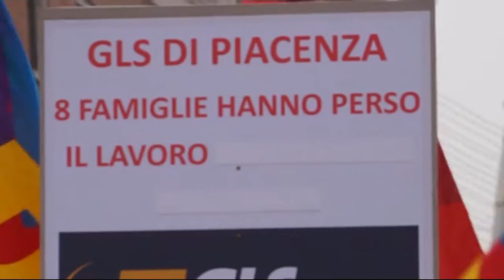LAVORO GLS licenzia Lavoratori in piazza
PIACENZA - IN PIAZZA PER IL REINTEGRO DEI LAVORATORI
Il corriere GLS ha licenziato otto operai perché non hanno ceduto nel rivendicare i loro diritti, denunziando le ore non pagate e lo sfruttamento di forme contrattuali che di fatto eludono un reale rapporto di lavoro subordinato a tempo indeterminato. I lavoratori, per la maggior parte stranieri, egiziani, marocchini, albanesi e rumeni, costituiscono la maggioranza degli occupati nel settore della logistica e a loro toccano i turni più massacranti e i carichi più duri. Un settore in crescita per volumi di fatturato e di commesse, ma che non intende regolarizzare gli operai che vi lavorano con contratti stabili per poter usare la paura per sottometterli a condizioni di lavoro pesanti e per impedire che possano organizzarsi.
Gli otto lavoratori licenziati erano iscritti al sindacato e costituivano un gruppo tanto tenace da dare coraggio ai loro compagni nella rivendicazione del contratto di lavoro.
Una storia di sfruttamento che spesso viene raccontata come fenomeno che riguarda gli immigrati, ma che in realtà, mette in discussione i diritti di tutti i lavoratori, italiani inclusi, come, ad esempio, quello di associarsi in sindacato per trattare con il patronato.
I lavoratori del corriere GLS e il sindacato di base USB che li sostiene chiedono il reintegro degli operai licenziati e l’applicazione del contratto nazionale di categoria ponendo fine così, alla perenne condizione di precariato che vivono da oltre 14 anni.
Parlano Guido Lutrario, esecutivo nazionale USB, Alberto Airola senatore M5S, Alessio Arena FP.